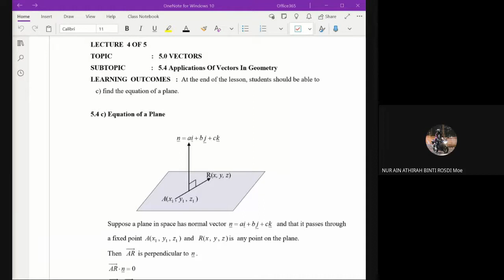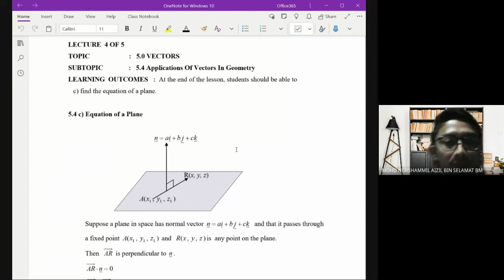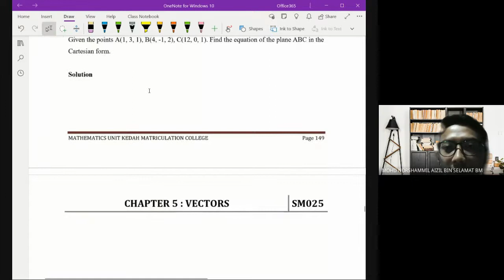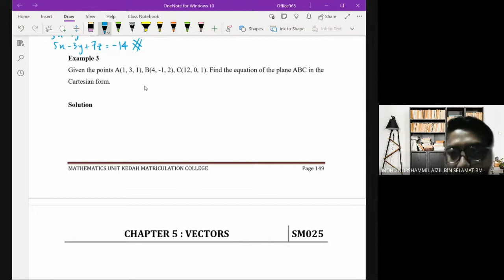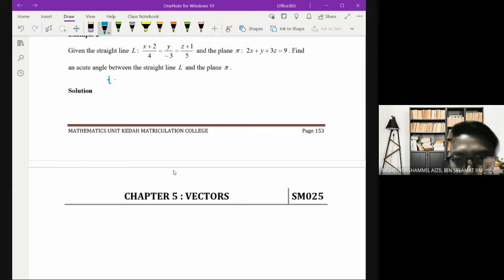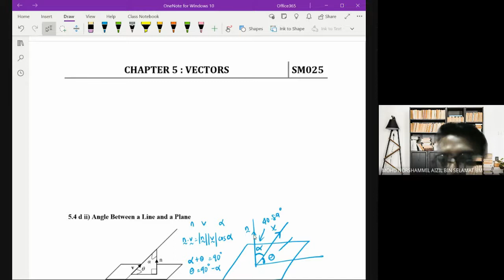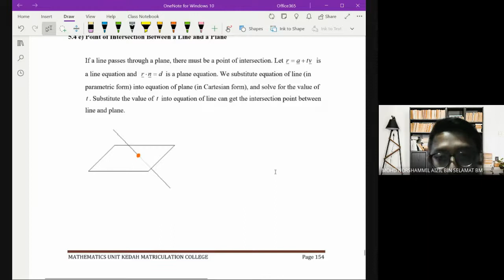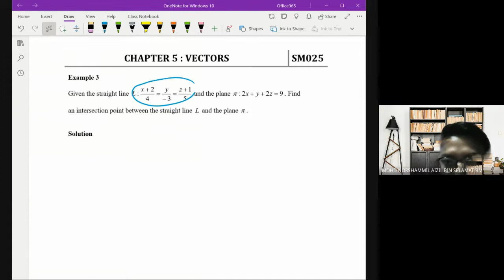SM025 C5 Lect4&5